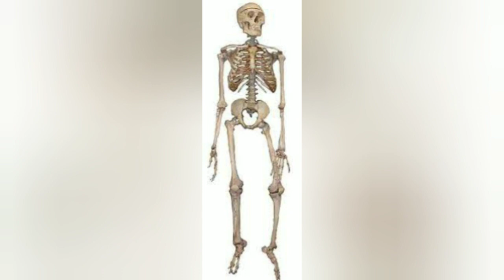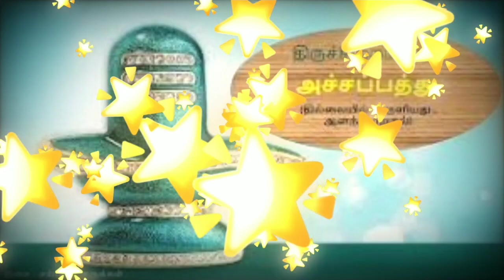அபாயம்...தொடாதே...sivasudalai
இறைவனில் பேதம் இல்லை!
  "எலும்புக் கூடு தலை பார்த்து இருக்கீங்களா...?"என அவரைக்  கேட்டேன் ."

"ஏன் பாக்கல. ?நம்ம காலேஜுல லேப்ல இருந்தது...அதைத் தொட்டே பார்த்து இருக்கேன்...பிளேட் பாரம்ல வித்தை காட்டுறவனும் அதைத்தான் வச்சு பயமுறுத்துறான்... அதெல்லாம் மூடநம்பிக்கை உள்ளவன் பயப்புடுவான்..."என்றார்.

  "நான் எலும்புக்கூடு தலை படம் வரைஞ்சு இருப்பார்களே அதைப்  பார்த்து இருக்கீங்களான்னு கேட்டேன் ..."    என்றேன்.

 "ஓ ...பார்த்து இருக்கேன்... அபாயம் ...தொடாதேன்னு...எழுதி
 கூட   இருக்கும்..."

  "அது வெறும்  எலும்புகூடு தலை படம்தான்...ஆனா சில அறிவில்லாத நாய்களும் பன்னிகளும் தொட்டு செத்துப்போய் பார்த்து இருக்கீங்களா...?" நான் இப்படி சொன்னதும் நண்பர் முகம் மாறியது.

          " சிவன் அணிந்து இருக்கும் பாம்பும் எலும்பு மாலையும் குறியீடுகள் நண்பா...குறியீடுகளைப் படிக்கத்  தெரிஞ்சவங்க எப்படி பயன் அடையறாங்க ங்கறது படிக்கத் தெரியாத  பன்னிகளுக்கு எப்படிப் புரியம் நண்பா...

  "தப்பா புரிஞ்சுக்குற ஆட்களுக்கும் புரிஞ்சுக்கவே மாட்டேன்னு சொல்ற ஆட்களுக்கும் எத்தனை வாரியார் வந்தாலும்  போறாது... அத விடு நண்பா...வீட்டுல எல்லாரும் சௌக்கியமா..?."என நான் கேட்டதை காதில் வாங்கி கொள்ளாத மாதிரி அந்த நண்பர் சென்று விட்டார்.

          மறுபடியும் பாம்பன் சாமிகள் , வாரியார் சாமிகள் போல அருளாளர்கள் தொடர்ந்து வருவார்கள். எந்த ஒரு ஆன்மீக அறிவியலையும் தெரிந்து கொள்ளாமல் 'கடவுள் இல்லை...' என்று சொன்னாலே தாம் ஒரு  வீரர் என நினைப்போர் களிடம் இருந்து நம்மைக் காப்பாற்றுவார்கள்.

அதுவரை அதுபோல் ஆட்களைப் பார்த்தால் அஞ்சி நம்மை விலகச் சொல்கிறார் மணிவாசகர்.
புற்றில் வா ளரவும் அஞ்சேன்

பொய்யர்தம் மெய்யும் அஞ்சேன்

கற்றைவார் சடைஎம் அண்ணல்

கண்ணுதல் பாதம் நண்ணி

மற்றும்ஓர் தெய்வந் தன்னை

உண்டென நினைந்தெம்  பெம்மாற்

கற்றிலா தவரைக் கண்டால்

அம்மநாம் அஞ்சு மாறே.

_ திருவாசகம்.அச்சப்பத்து.

சிவவாக்கியம்🔱🔱🔱
பாடல் எண்:223
எங்குமுள்ள வீசனா ரெம்முடல் புகுந்தபின்

பங்குகூறு பேசுவார் பாடுசென்று அணுகிலார்

எங்கள்தெய்வ முங்கள்தெய்வ மென்றிரண்டு பேதமோ

உங்கள்பேத மன்றியே வுண்மை இரண்டு மில்லையே.

    -சிவவாக்கியர்

விளக்கம்:
எங்கும் நீக்கமற நிறைந்துள்ள ஈசன் எனது உடலில் இயக்குவோனாகப் புகுந்திருந்தான் என்பதை என்னிலே உணர்ந்து கொண்டேன் இறைவன் ஒன்றே. அவனுக்கு பல பெயரிட்டு பங்கு போட்டு பேசுவோர்கள், அவனை அடைவதற்குரிய உண்மையான வழியை அறிந்து அதன் வழி செல்ல முயலமாட்டார்கள். எங்கள் தெய்வமே பெரிதெனவும், உங்கள் தெய்வம் சிறிது எனவும் பேசி இறைவனை பேதப் படுத்துவார்கள். இது உங்களது அறியாமையால் விளைந்த பேதம்தான். இறைவனில் பேதம் இல்லை.

Sincere Thanks to Sri. ஆறுமுகம் பிள்ளை ..

 We are also publishing Village Temple and Village God's History
 கிராமத்து கோயில்களும், கிராமத்து தெய்வங்களும்.